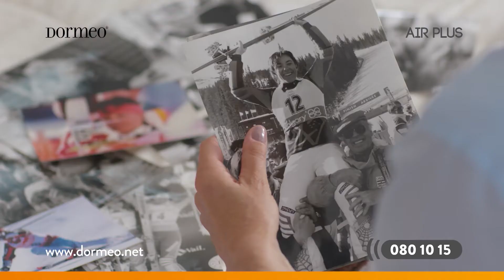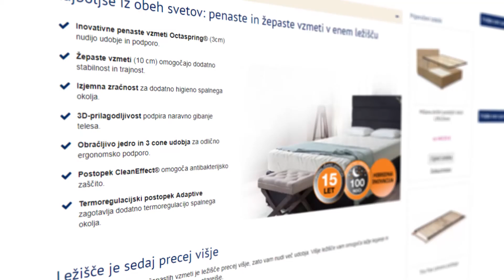Svet spi na Dormeo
Ambasadorjem blagovne znamke Dormeo se je pridružila Mateja Svet, legenda alpskega smučanja, ki spi na prestižnih ležiščih linije Air Plus.  Njeno zgodbo spoznate na